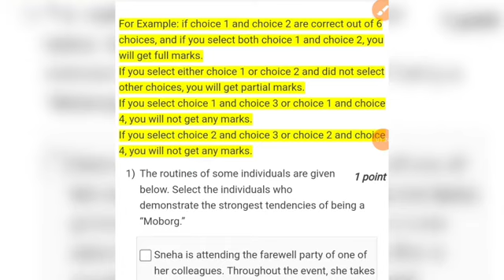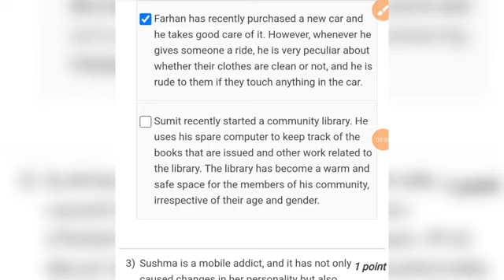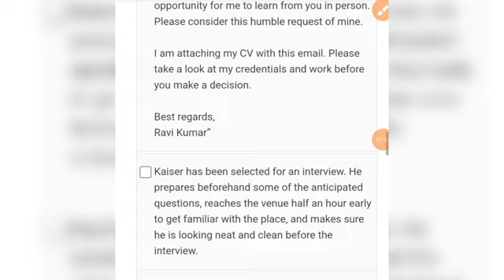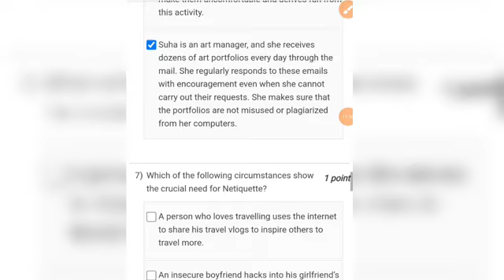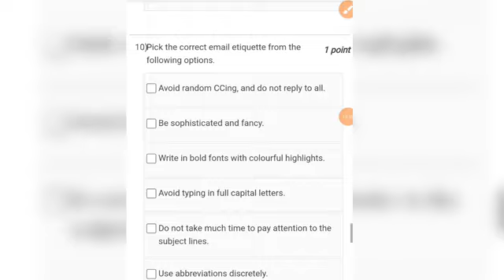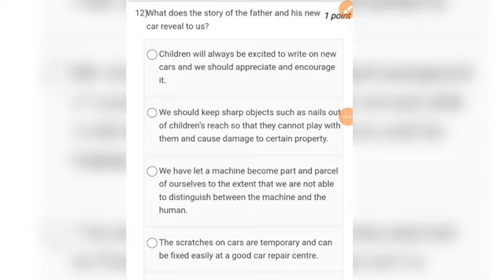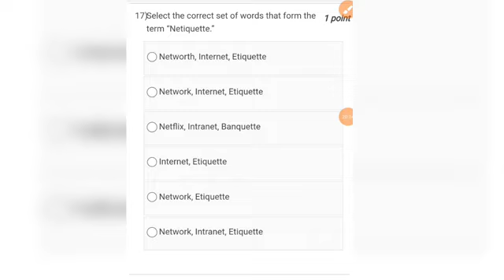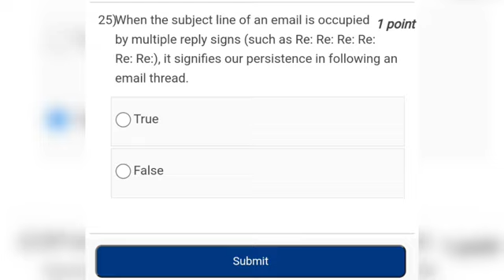Developing Soft Skills and Personality || Week-5 ||Assignment Answer || Nptel 2024